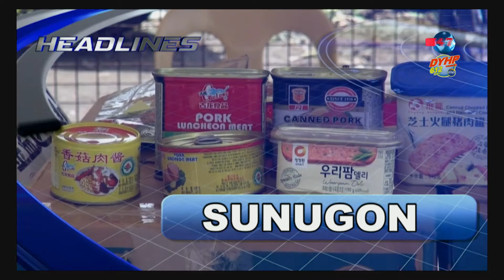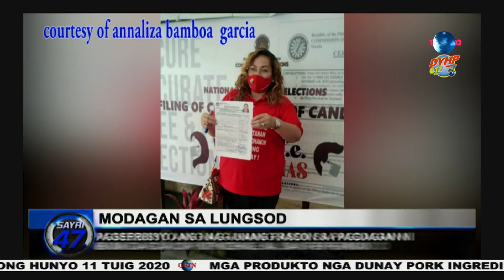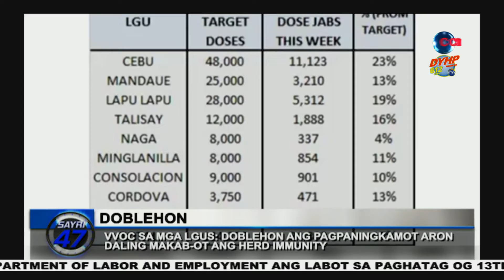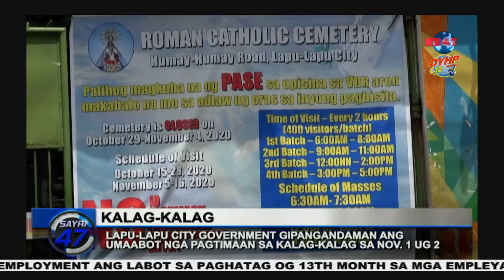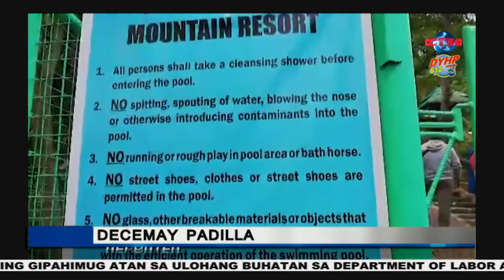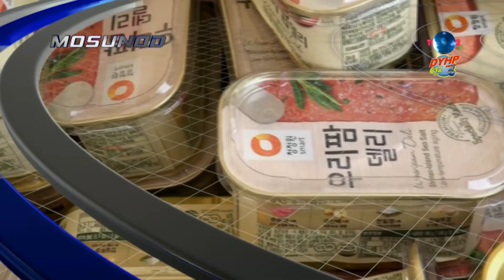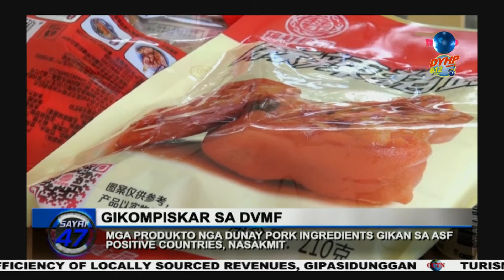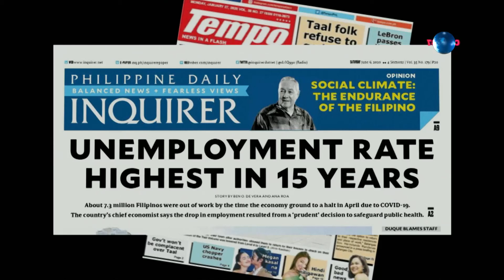SAYRI 47 October 12, 2021